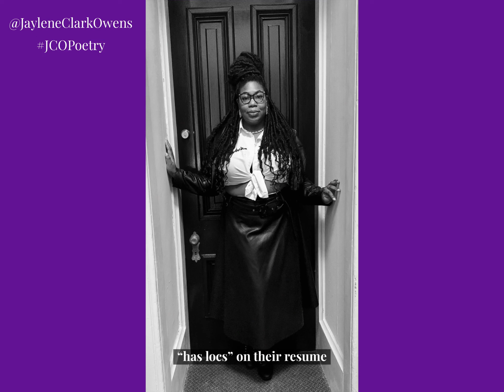A Black Girl and Her Locs | Jaylene Clark Owens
My poetry EP, “A Black Girl and Her Hair is out NOW! Find it on all major streaming platforms!

The first poem I’m highlighting is “A Black Girl and Her Locs!” This was the most highly requested version I received online after I uploaded braids so this is for my loc’d kin!

I love locs and I truly believe that I will start a loc journey one day, but in the meantime I just admire the beautiful styles I see on my sistas! When I get some more hair on my head Imma def get me some faux locs!

Please tag your loc’d sistas in the comments! Please share! I can’t wait to see the videos you all create! Thank you to everyone featured in the video! Of course, I had to also include Jude Ketanji Brown Jackson…a Black woman with LOCS in one of the highest positions! We love to see it.

To ensure my poem remains connected to me, and my work, please only upload videos using my poems/songs that are found in the music library of the respective social media platform. You can search my name and my poems should pop up.

Be sure to sign TheCrownAct petition to ensure we have protection against hair discrimination in ALL the states!

Producer: Jae$Rich